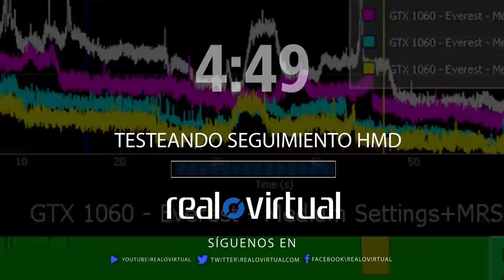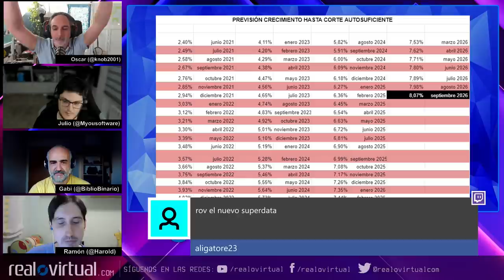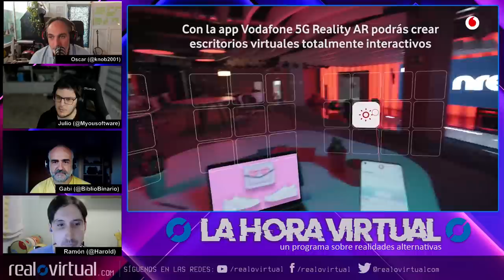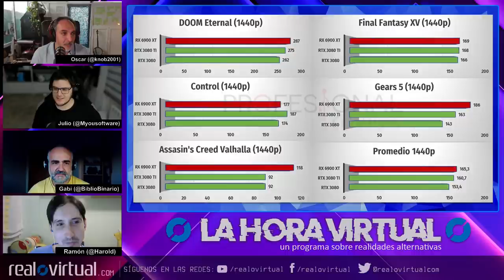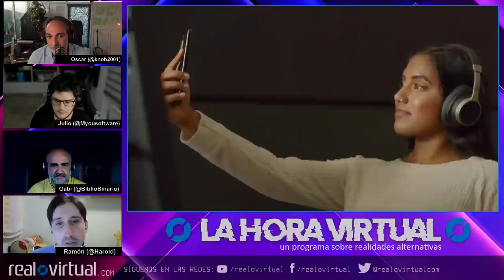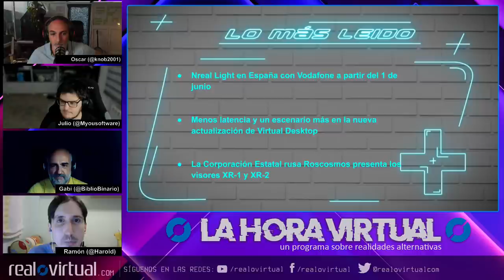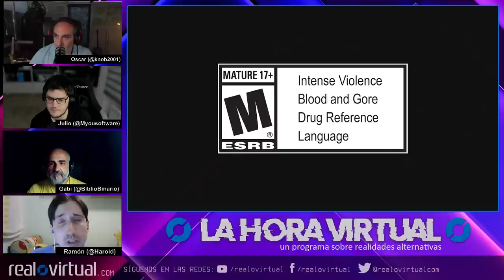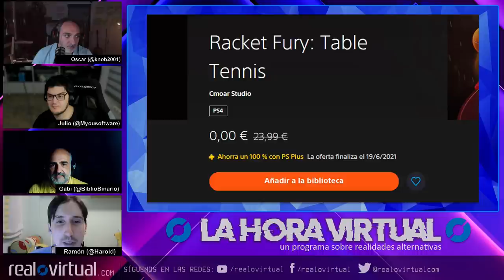PSVR Spotlight , The Moment y más. La Hora Virtual #32